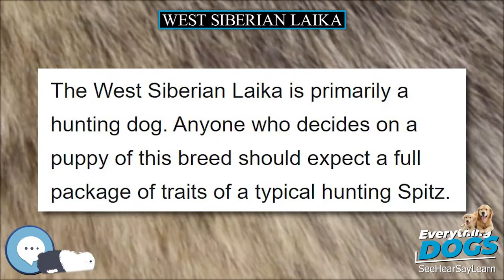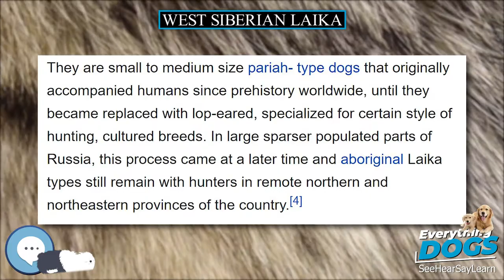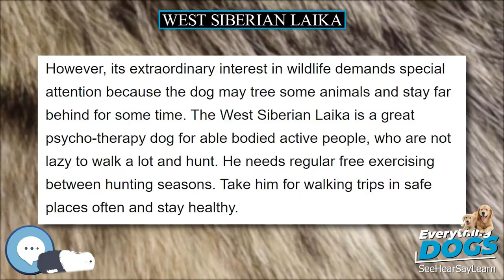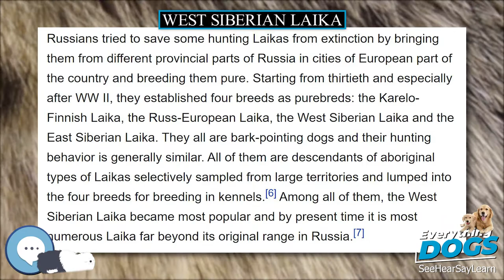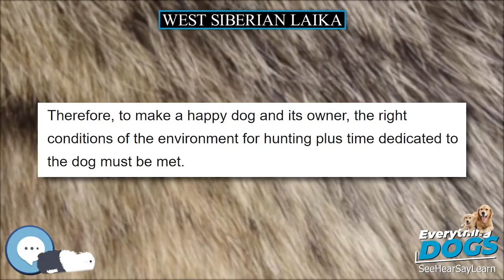West Siberian Laika 🐶🐾 Everything Dog Breeds 🐾🐶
Amazon's Best Dog Food
Unique and Versatile Portable Hydration Dog Bowl
Audible Books about Dog Care and Training
Link to Amazon.com Store

The West Siberian Laika or WSL, is a breed of hunting dog and a breed of spitz type. Russian publications indicate that the term West Siberian Laika loosely applied to hunting dogs originating with the Mansi and Khanty people in Ural and West Siberia, but there were no standards or registrations of WSL as such until 1930. Then WWll disrupted it for a while, but systematic breeding with registrations resumed after the war ended, in 1946. This was the time the breed began taking modern shape. Before that hunters only knew of Mansi Laika and Khanty Laika. In early 1960 many hunters in Ural still preferred the term Mansi Laika, when speaking of West Siberian Laika. In Russian language, the term Laika originated from the word layat that means to bark. The word Laika simply means barker. Any hunting Laika is a bark pointer (pointing at animal of interest by barking and staying with the animal ). It is a versatile dog depending on use and environment, but in certain parts of the country they have become more specialized.